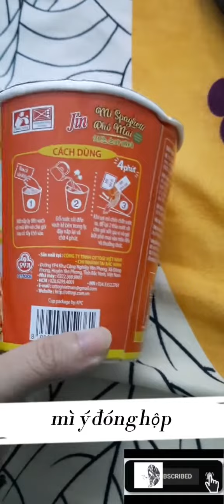Mì Ý phô mai